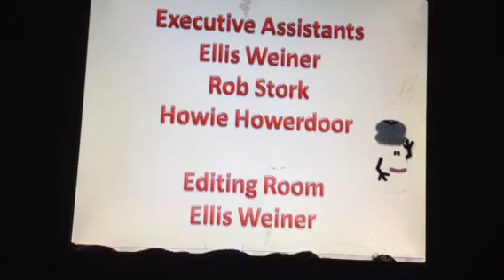Connor & Friends Season 2 Credits